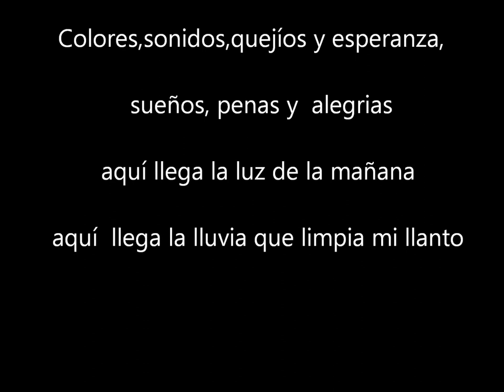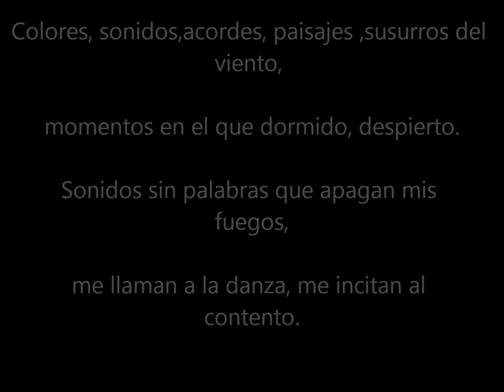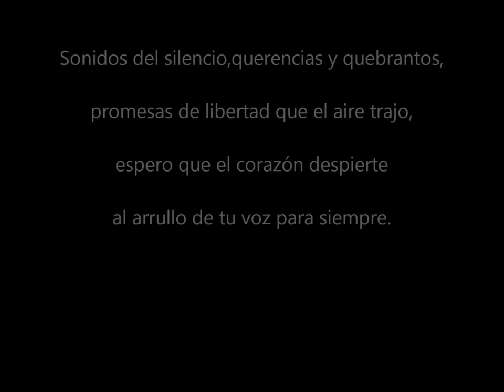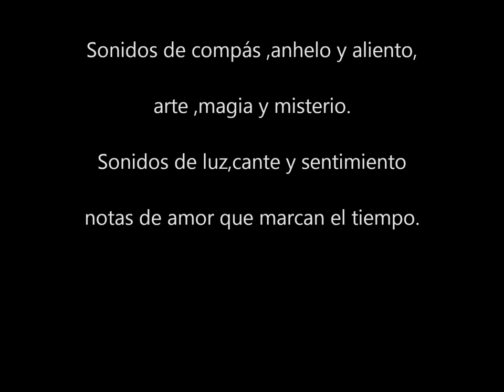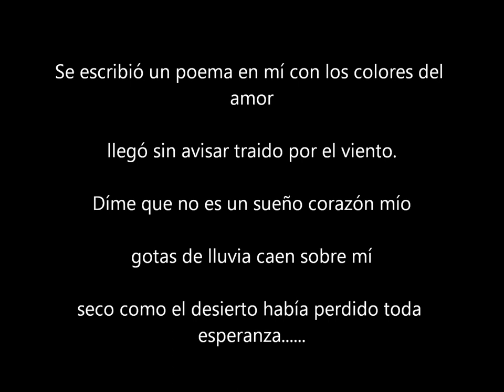Colores , sonidos, estaciones del alma. A HEAVEN'S KISS BAND. Pinturas de Lita Cabellut.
adelanto del próximo disco de A HEAVEN'S KISS BAND, un proyecto  de E.LÁZARO, con imágenes de cuadros de la artista LITA CABELLUT. Músicos: JOSEP SALVADOR,  guitarras. JAVIER MORA, teclados. JAVIER QUILEZ, bajo electrico. VICENTE CLIMENT, bateria. RICARD MIRALLES, solo bandoneon (sampler),ENRIQUE LAZARO ,composición  de música y  poemas. ARREGLOS Y PRODUCCION MUSICAL: JAVIER MORA. Masterizado por DAVID PALAU en Divertimento Studio.